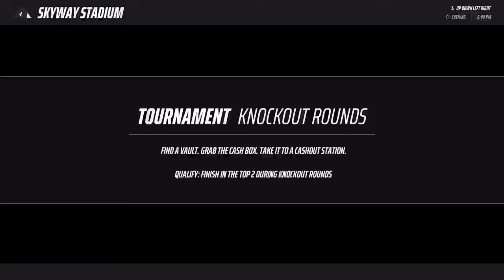[THE FINALS Season 4 World Tour] 2 Contestants 2 Blades (Twitch VOD 10/20/24)